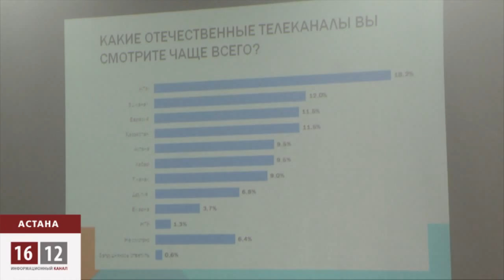Сколько стоит пропаганда / 1612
Власти Казахстана ежегодно тратят свыше 40 млрд тенге на пропаганду в СМИ. Об этом стало известно сегодня во время общественных слушаний в Астане. Выводы правозащитников неутешительны: распределение бюджетных денег между лояльных к властям редакций максимально закрыто, никто не проверяет насколько эффективно они расходуются, а уставшая от «лакированных» новостей аудитория больше доверяет интернет изданиям. Особенно тем, которые в Казахстане официально запрещены.